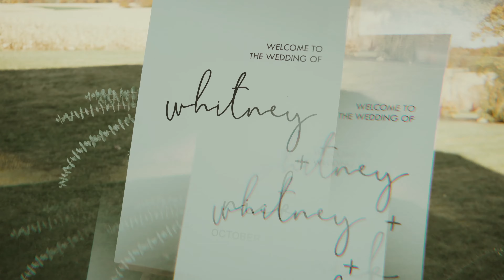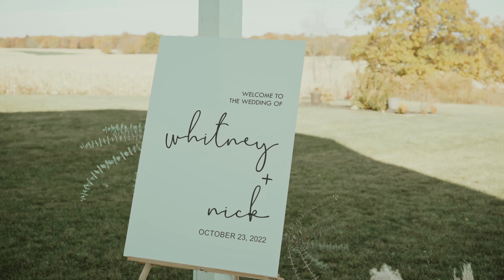Nick and Whitney at White Rose Barn | 2022 Wedding Film